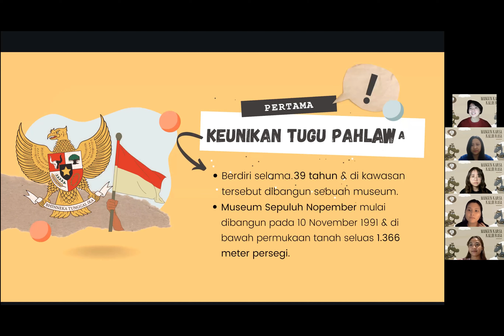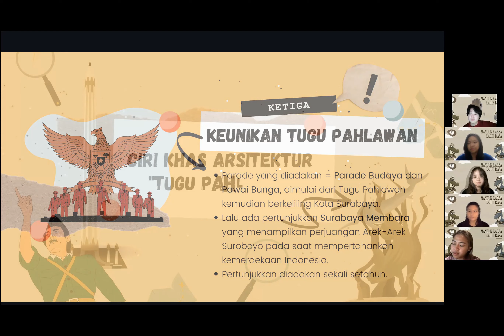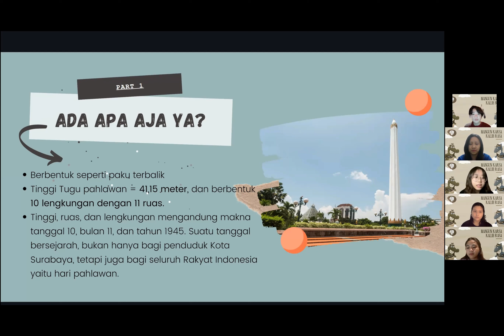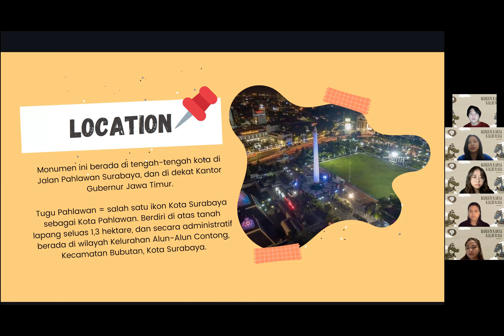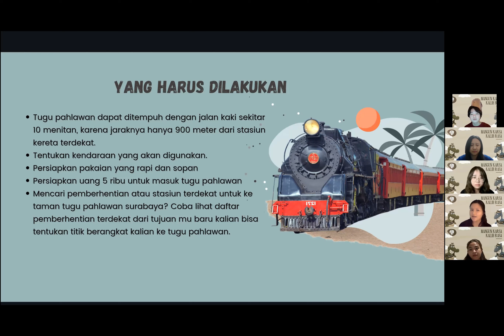Karakteristik dan Lokasi Tugu Pahlawan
Ayo belajar bareng-bareng dari video e-learning. Kali ini kita akan belajar tentang Karakteristik dan Lokasi Tugu Pahlawan ✨✨